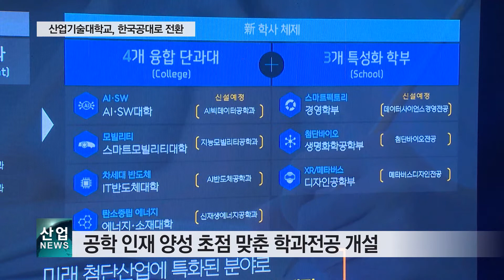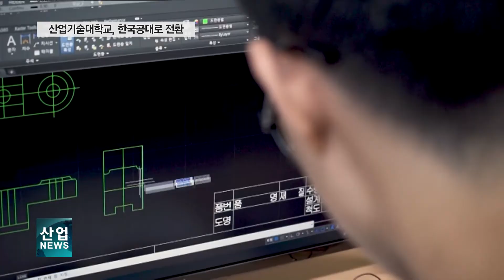공학 인재 육성할 ‘한국공학대학교’ 출범_산업뉴스[산업방송 채널i]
[리포트]
가상의 학생 캐릭터가 캠퍼스를 누비는 모습입니다.

메타버스 세계 안에 현실의 대학교와 똑같이 구현해 놓은 메타버스 캠퍼스입니다.

한국산업기술대학교가 한국공학대학교로 교명을 바꾸고 공학 계열 특성화대학으로 탈바꿈합니다.

변화한 교육 전략의 일환인 메타버스 공학 교육 모델을 개발한 것은 물론, 학과 체계도 공학 인재 양성에 초점을 맞춰 개편하며 AI빅데이터공학과, 메타버스디자인전공 등을 신설했습니다.

[인터뷰 – 성윤모 / 한국공학대학교 이사장]
공학기술 선도대학이라는 새로운 비전을 가지고 새롭게 출범합니다.
특히 디지털 대전환 선도 독보적인 대학, 학생이 행복한 대학, 산학연관 협력 혁신에 도전하는 대학,
그리고 ESG 기반의 지역사회와 함께하는 대학이라는 거점 목표를 달성하기 위해서…

산업기술대학교는 1997년, 반월·시화 국가 산업단지내에 설립된 이후 20년 이상 산학협력 모델을 구축해
2만4천여 명의 졸업생을 배출해 왔습니다.

앞으로 4차 산업혁명을 선도할 핵심 기술 인재를 배출하기 위해 신산업 연구와 산학협력을 보다
고도화하고 학생의 학습 자유선택권을 확보해 다전공제 융합 교육을 펼칠 계획.

[인터뷰 – 문승욱 / 산업통상자원부 장관]
학교 차원에서 공학계열 특성화 대학으로 브랜드를 강화함으로써
대학 경쟁력을 한 단계 크게 끌어올리는 계기가 될 것으로 기대합니다.

국가적 차원에서는 그린 디지털 대전환의 국가적 과제를 수행해 나갈
미래 공학 인재 육성 체계가 본격적으로 구축됐다는 데에 큰 의의가 있습니다.

한편 시화MTV에 위치한 제2캠퍼스에는 탄소중립혁신관을 만들어
넷제로 캠퍼스를 구축, 탄소중립 분야에서 산·학·연·관 협력도 이뤄집니다.